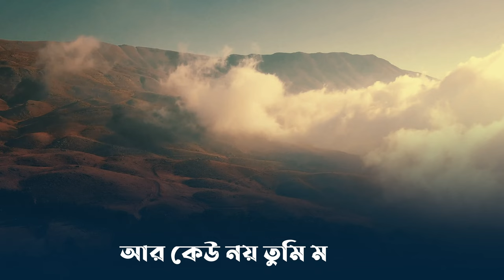প্রশংসা সবি কেবল তোমারি রাব্বুল আলামিন । Md Nasirul Islam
Md Nasir Hossain
Md Nasir
Nasir
Nasir Hossain
Hossain
Md Nasirul Islam
Nasirul